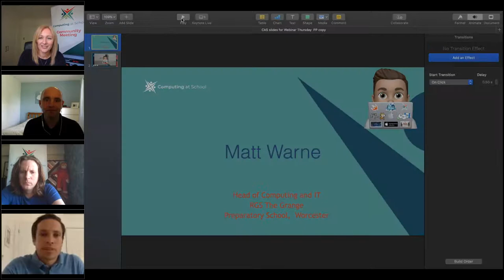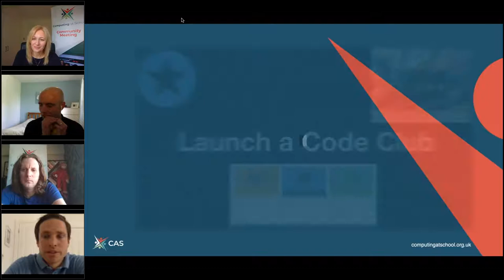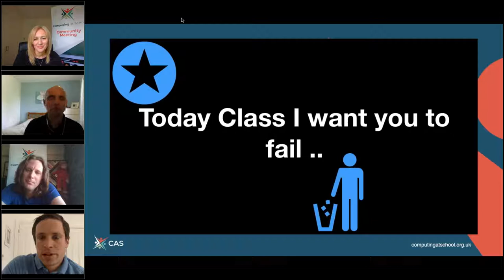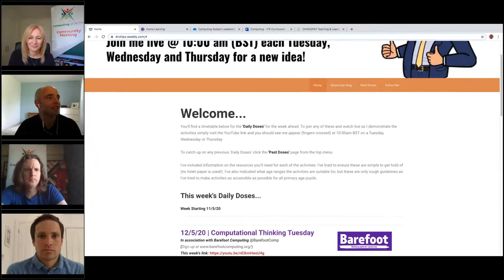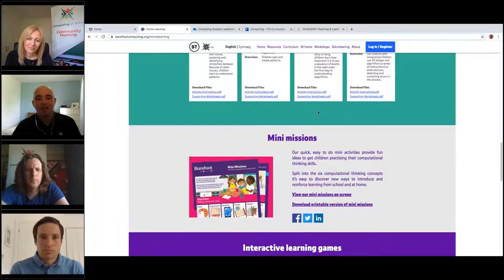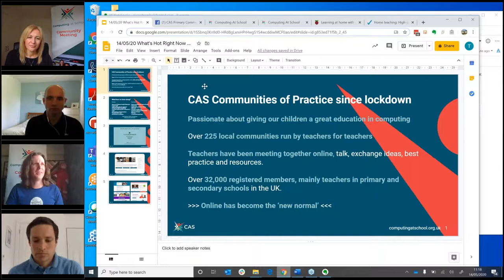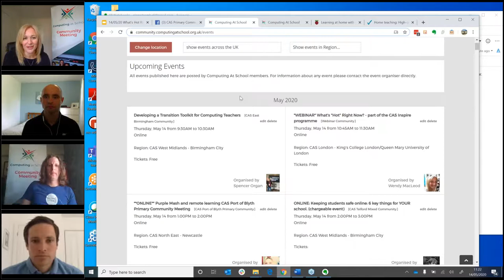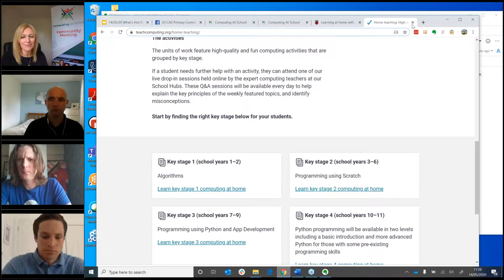What's 'Hot' Right Now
Part of the CAS Inspire Programme

With at least 6000 new apps being released to the market every day what’s the best way for a computing teacher to stay up to date?

What are the “hottest” educational resources that you do not want to miss out on?

Join Wendy MacLeod as she discusses this topic with a panel of leaders in CS education.